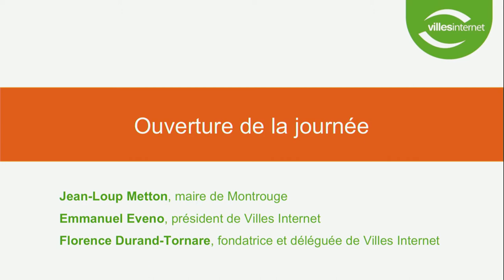Ouverture de la journée